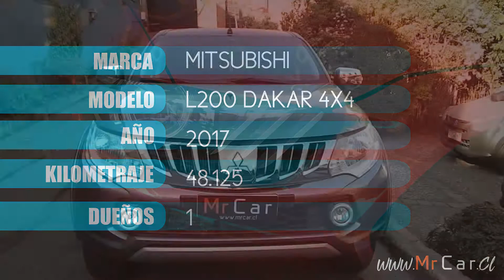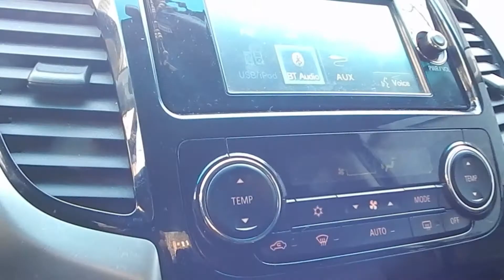Mitsubishi L200 Dakar 4x4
Camioneta impecable con único dueño, Diésel, mantenciones en la marca, caja automática, 4x4 con caja reductora, velocidad crucero, mandos de radio al volante, bluetooth, sensores y cámara de retroceso, smart key, climatizador bi zona, espejos abatibles eléctricos, pisaderas, lona marítima, doble airbag, isofix, USB, 2 llaves.